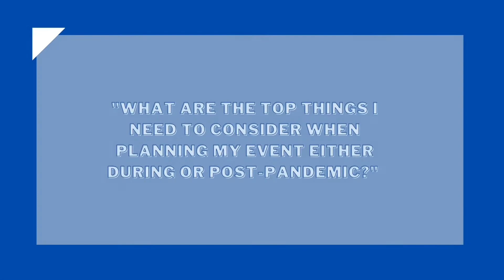Ask me Anything | Force majeure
Make sure to review your